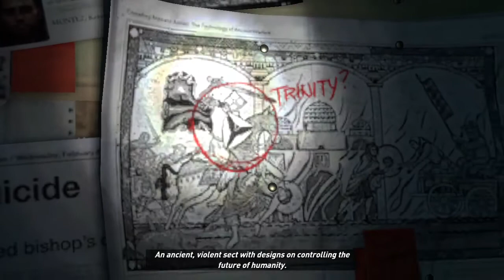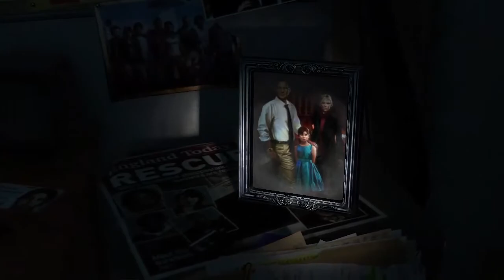Rise of the Tomb Raider Part 1 Siberian Wilderness - Passageway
We want to show you part 1 of "Rise of the Tomb Raider".
Here the game play, enjoy!

The game starts in high mountains, near the camp from which Lara and Jonah will go searching for the lost city. First you must go through the deep snow, following your friend.